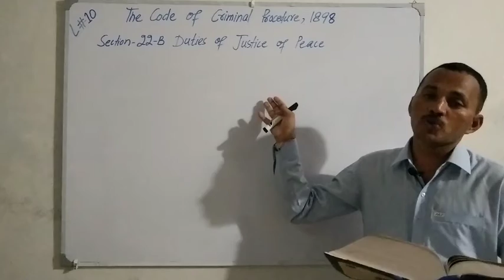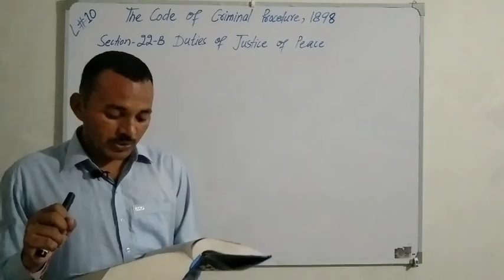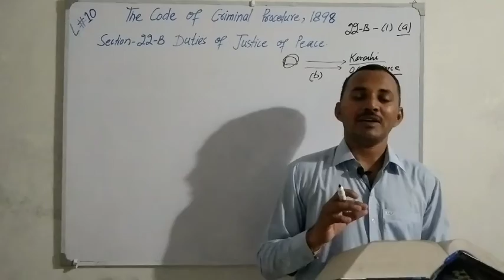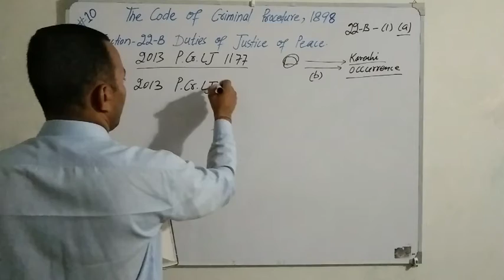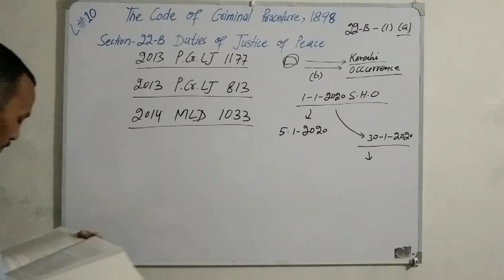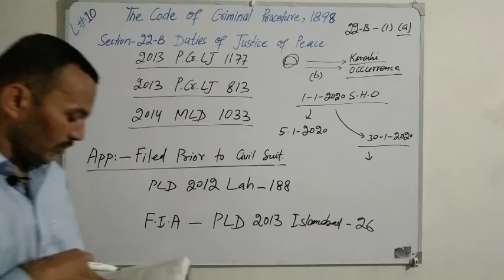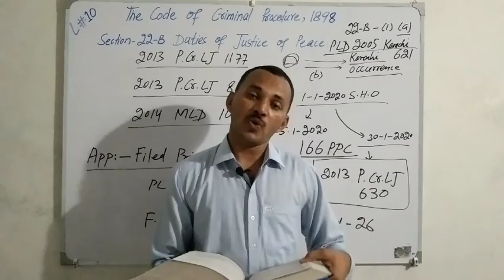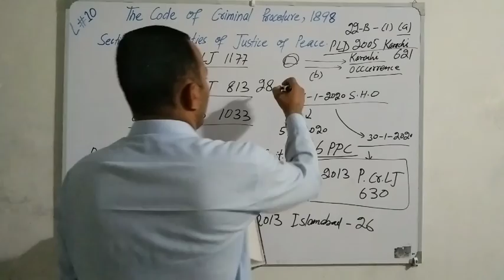The Code of Criminal Procedure, 1898 | Lecture 10 | Section 22-B | By Sir Arjun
10 | Cr.PC,1898 | Section 22-B | Duties of Justice of peace | with case citations | By Sir Arjun